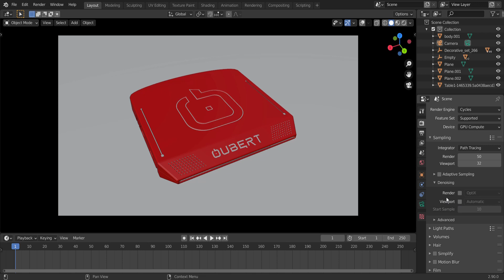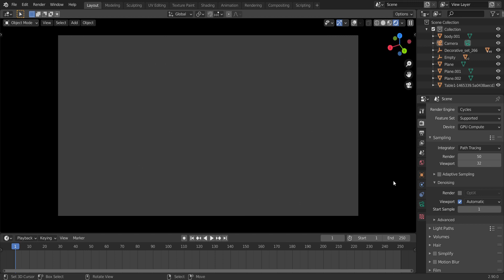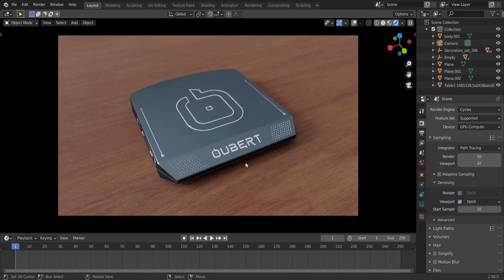Blender 2.90 Viewport Denoise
With this amazing feature which I discovered a little late, I'm being tempted to go back to cycles for most of my renderings. The viewport denoising allows you to get a preview of your scene noise freely.